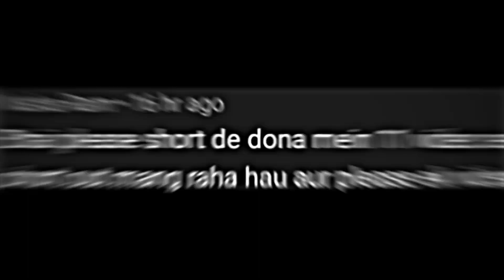SNAP - YOUR NAME | Your Name Status | Your Name Kimi No Na Wa Status | Snap Song Edit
-Title - "SNAP - YOUR NAME | Your Name Status | Your Name Kimi No Na Wa Status | Snap Song Edit"

Your 1 like = Motivate to upload more video's

• Song Name - Snap X Baarishen
• Anime - Your Name "Kimi No Na Wa"
• Editing Apps- Capcut + Alight Motion

💠 Read.